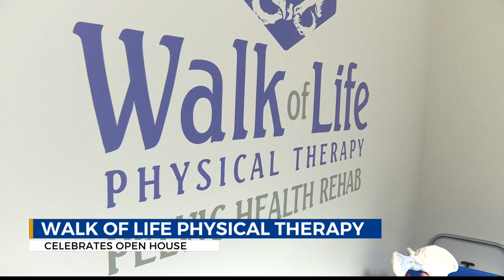Walk of Life Physical Therapy opens in Wheeling